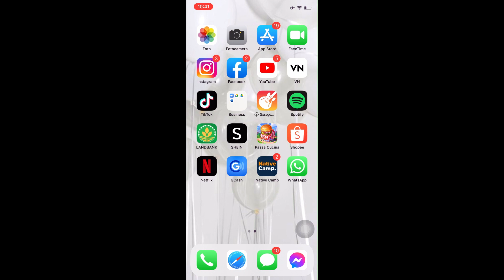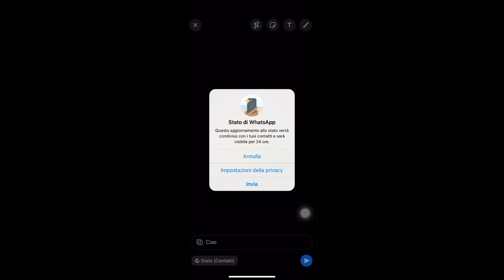Come Pubblicare Uno Stato Su Whatsapp 2024